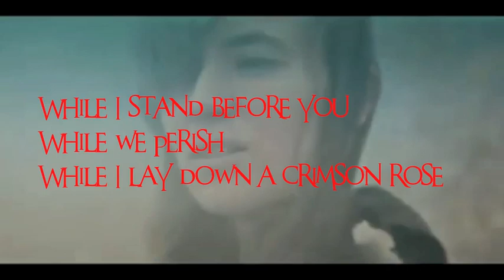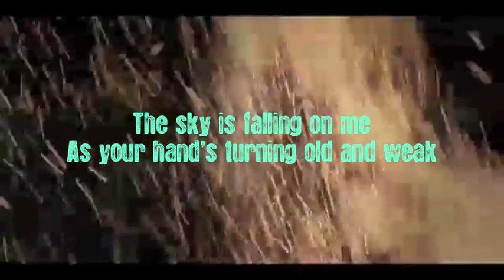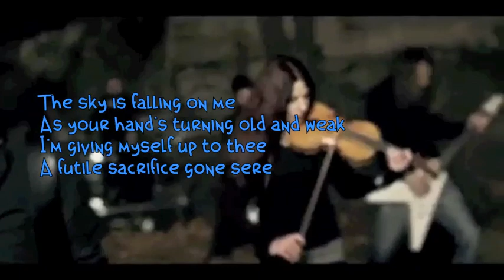Eluveitie A Rose For Epona Lyrics